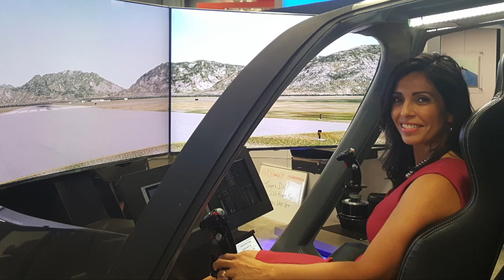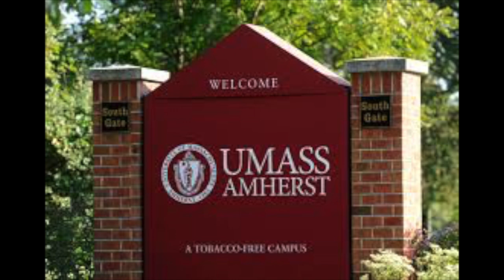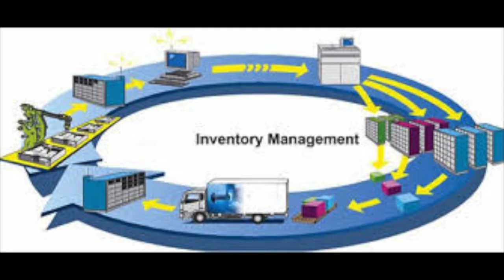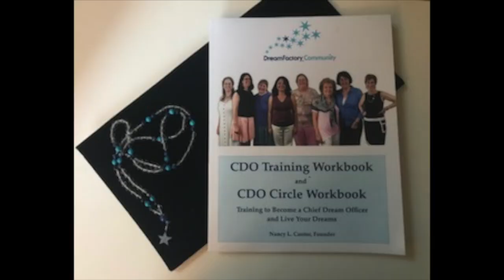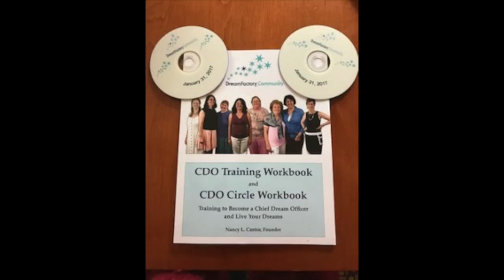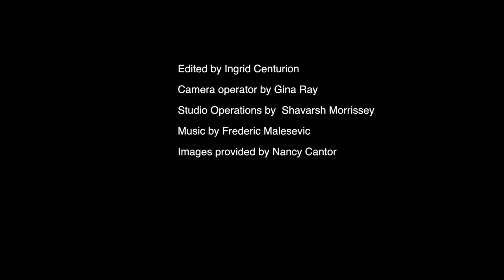Inspiring Careers - The Dream Factory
Ingrid Centurion interviews Nancy Cantor, founder of Cantor Consulting and the Dream Factory Community.  Nancy has offered professional development programs for entrepreneurs, business owners, managers and employee since 1994.  She started the Dream Factor Community for women solo-entrepreneurs.  She trains them to be Chief Dream Officers who are taking on their lives, their work and their world.